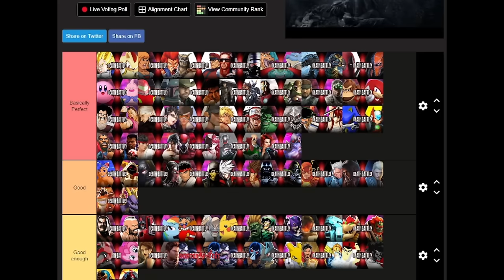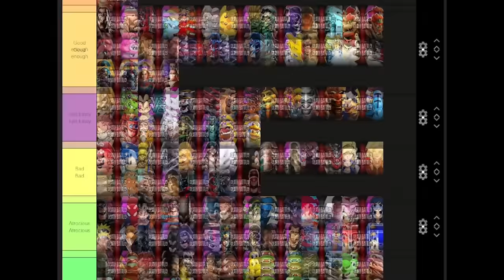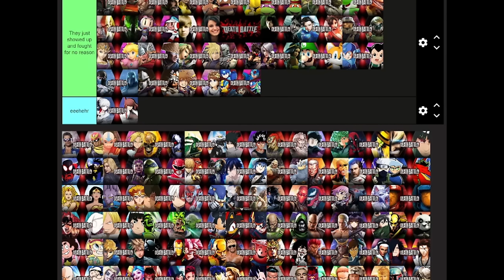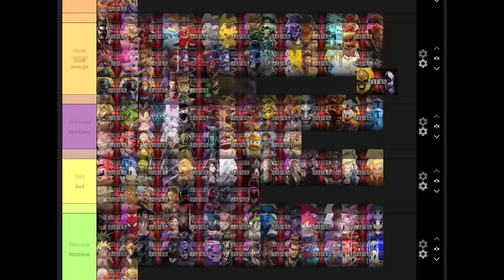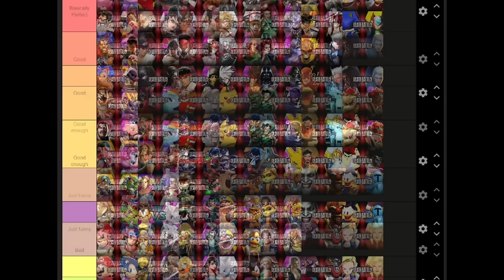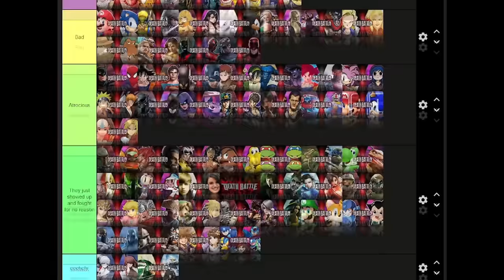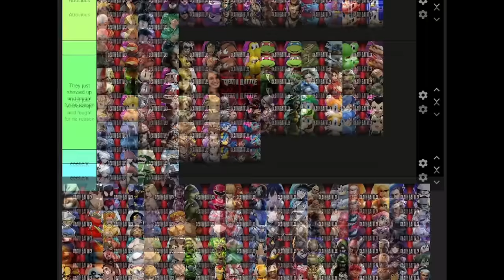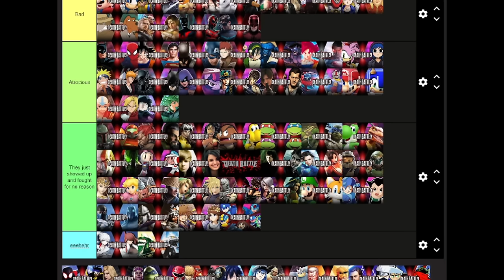Ranking DEATH BATTLE's on their Intros (Part 2)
Here we are again continuing this tier list ranking Death Battle episodes based on the quality of their fights opening sequences and reasonings for the characters battling.